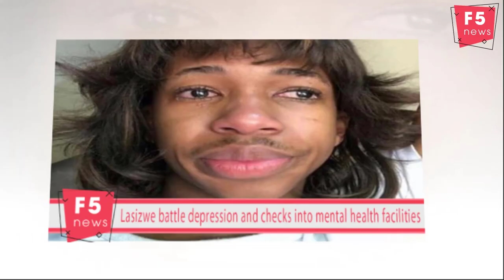Lasizwe battle depression and checks into mental health facilities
Lasizwe has made it known that he has not been himself for quite some time now. The star stated that he has been able to check himself into a mental health facility to help him heal.